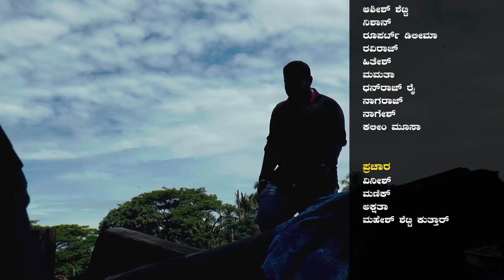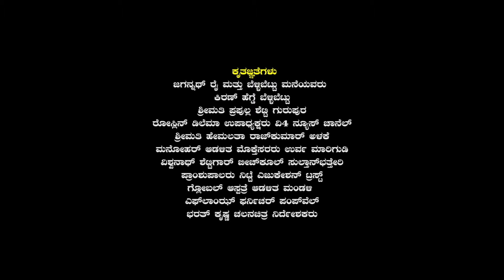Sammandha Episode 23 Part 3